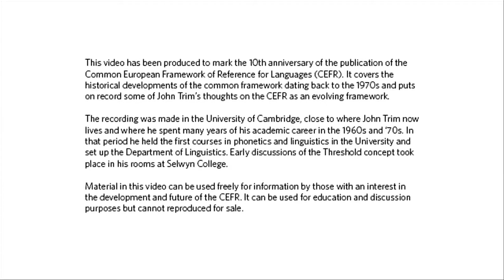The origin of the CEFR (Video 3 of 4)